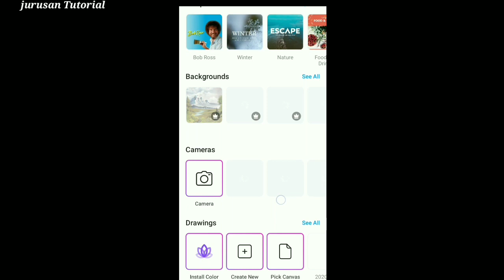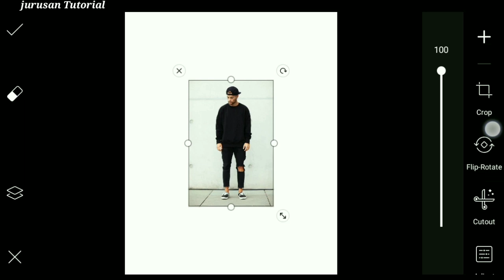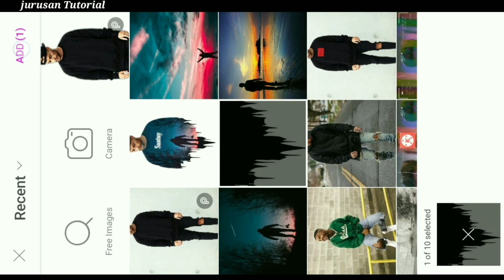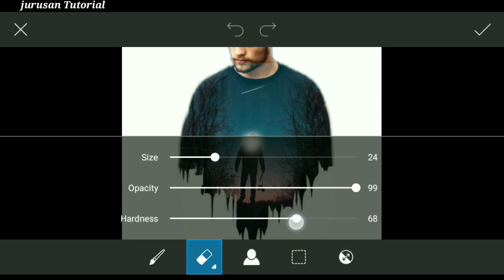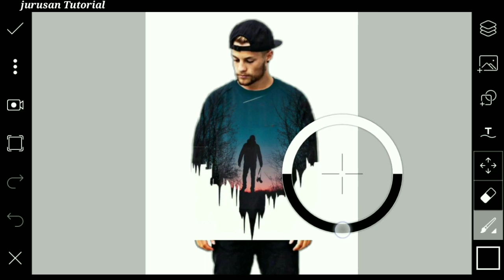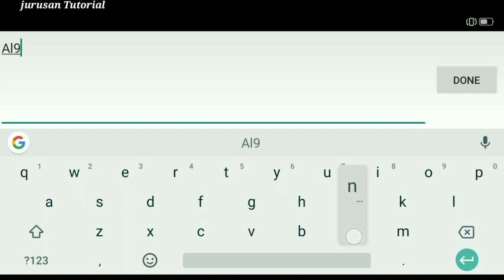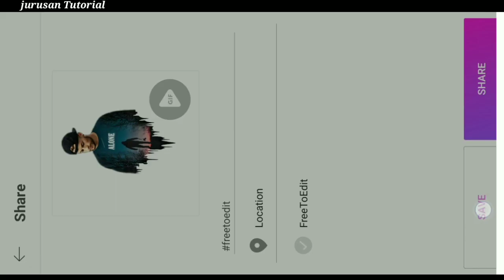PicsArt Double Exposure Effect || PicsArt Photo Editing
Hi guys, di video kali ini saya akan berbagi tutorial cara edit foto double exposure effect di hp Android.

Aplikasi yang digunakan :
• PicsArt Pro Unlocked :

Instagram jurusantutorial
Jurusan Tutorial